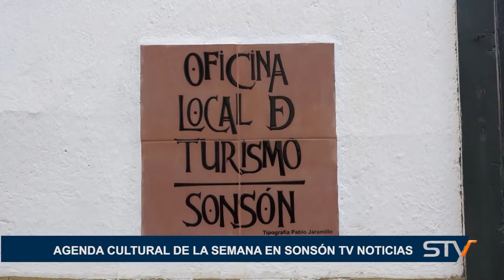AGENDA CULTURAL DE LA SEMANA EN SONSÓN TV NOTICIAS